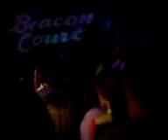Pandora at Beacon Court Tavern [29/1/09]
local band :)